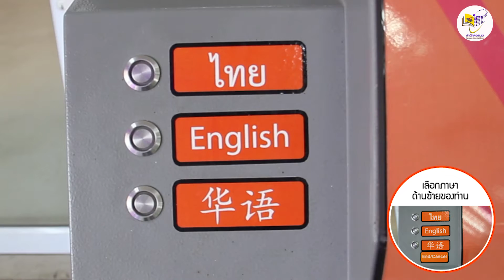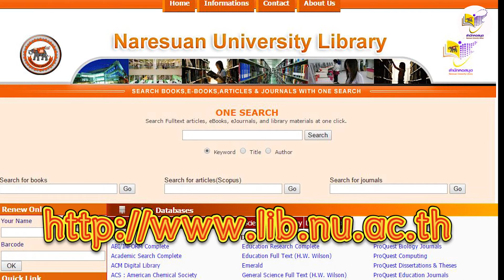แนะนำการใช้เครื่องคืนหนังสืออัตโนมัติ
แนะนำ วิธีการใช้เครื่องคืนหนังสืออัตโนมัติ สำนักหอสมุด มหาวิทยาลัยนเรศวร